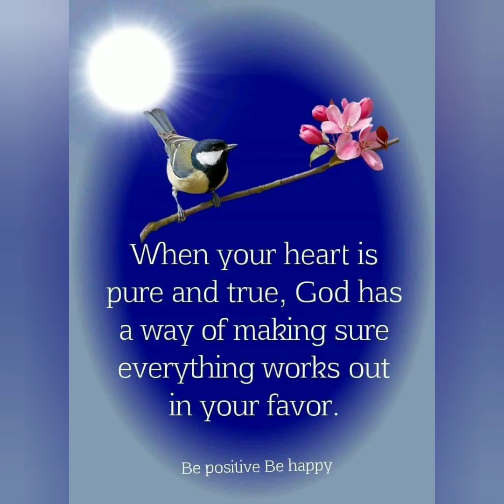Kungkung sweet memories (July 25 1936)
Moving up at December 08 2019
 (content not for kids )